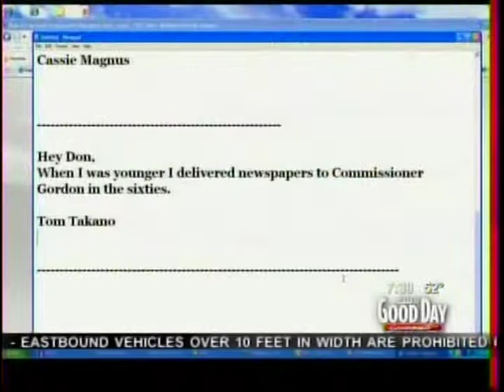Don Geronimo Punch Bug and Tickling the Penguin Good Day Sacramento 05-12--2011.mpg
Don Geronimo Punch Bug and Tickling the Penguin Good Day Sacramento 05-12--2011